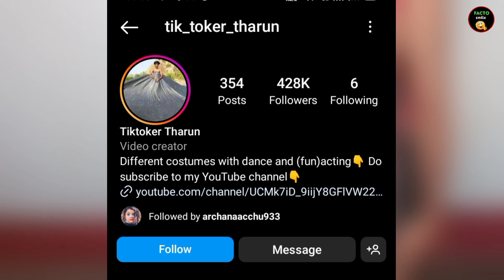सोशल मीडिया पर वायरल हो रहा यह बंदा कौन है || viral funny video 2023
video title:-सोशल मीडिया पर वायरल हो रहा यह बंदा कौन है || viral funny video 2023

1) This video has no negative impact on the original works (It would actually be positive for them)
3) It is not transformative in nature.
4)I only used bits and pieces of videos to get the point across where necessary. 5) Some images are also used just for giving the clearance about the topic to the viewers.

Funny video dikhaiye funny video,
Instagram funny reels,
Instagram funny videos,
Instagram funny memes,
Instagram funny reels video,
Viral funny videos,
Viral funny shorts,
Viral funny memes,
Tharun funny dress,
Facto smile